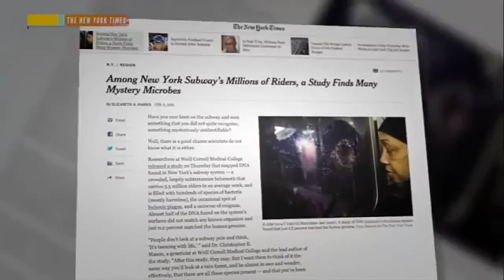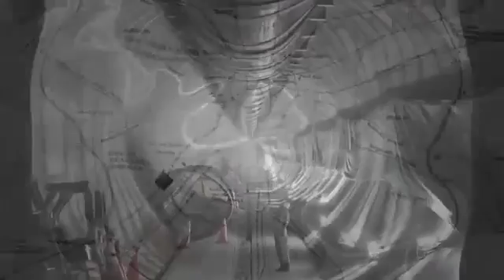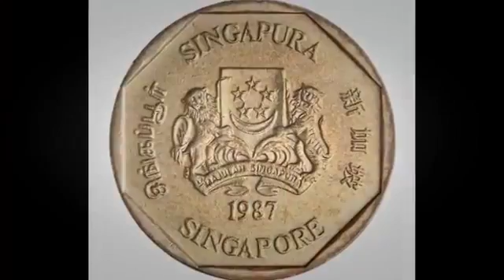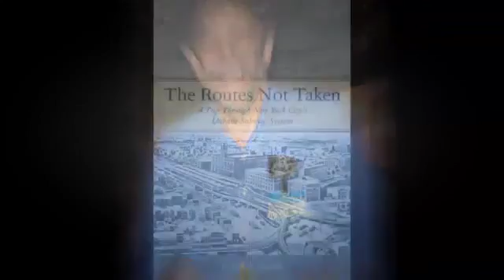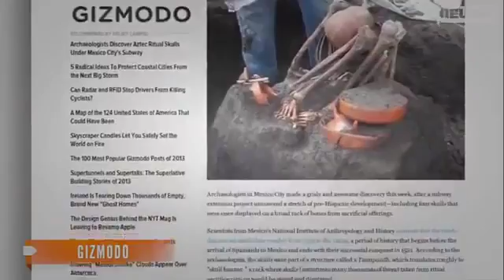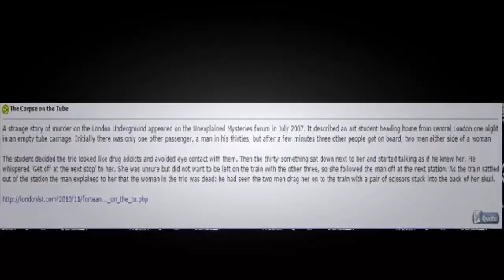10 лучших тайны и легенды в мире систем метро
10 лучших тайны и легенды в мире систем метро
10 лучших тайны и легенды в мире систем метро
10 лучших тайны и легенды в мире систем метро
I Wonder - Season 2 Ep 1  - One Literal Second - WONDER QUEST
Painting Wonder Woman and Doomsday
WONDER WOMAN Trailer 2 Teaser & TV Spot (2017)
The Jungle Book / Sarabande (Mayan Style) - The Piano Guys (Wonder of the World 3 of 7)
Arsenal FC Wonder Kid! Omari Hutchinson | AMAZING Skills
[2015 MBC Music festival] Wonder Girls - So Hot + I Feel You 20151231
PJ MASKS CARTOON EP.17 | GEKKO FLOATS | CATBOYS TWO WHEELED WONDER
Wonder Woman Teaser Trailer Breakdown
Wonder Woman - Comic-Con Trailer Italiano
Wonder Woman Twins Frozen Elsa Vs shark Pink spidergirl mermaid Spiderman pinocchio nose compilation
[TIPSY live] Wonder Girls - Why So Lonely
WONDER WOMAN Teaser Trailer - First Footage (Gal Gadot - 2017)
Wonder Woman - Teaser trailer italiano | HD
All Call of Duty Zombies Wonder Weapons on Round 50+ (WAW-BO3)
Justice League: First Official Movie Trailer - Batman, Wonder Woman, Superman
Wonder Quest - Season 2 Ep 10 - STAMPY’S MINECRAFT SHOW | Stampylonghead, Rhett and Link
Wonder Woman Costume Dress-Up DC Comics Dawn of Justice League Action Superhero Stop Motion Play Doh
GIANT WONDER WOMAN Surprise Egg Play Doh - Justice League Toys Mashems Star Wars Minecraft
ZETSUBOU NO SHIMA ZOMBIES - KT-4 "MASAMUNE" UPGRADE WONDER WEAPON GUIDE! (Black Ops 3 Zombies)
A Cancer Survivor & Her Daughter Transform Into Wonder Women
Chris Pine Talks About the "Wonder Woman" Movie
WONDER WOMAN Theme / Music | Batman v Superman OST | Hans Zimmer & Junkie XL | HD
WONDER GOALS AND WONDER SAVES w/MINIMINTER
Rhythm Roulette: 9th Wonder
Rolling Wonder (:15)
Cartoon Hook-Ups: Batman and Wonder Woman
Final Fantasy XV - World of Wonder Environment Footage
[Wonder Girls - Why So Lonely] Comeback Stage | M COUNTDOWN 160707 EP.482